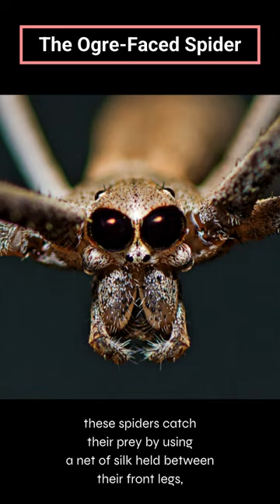The Ogre-faced Spider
Join us to explore the weird and wonderful world of animals and nature!